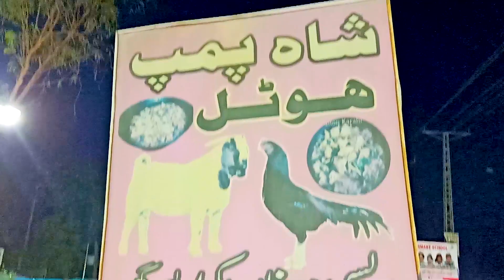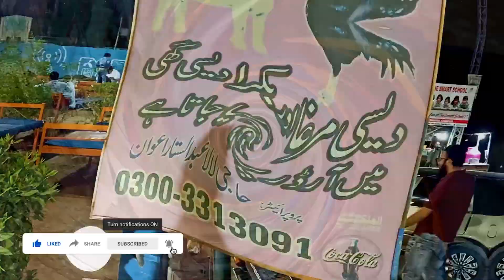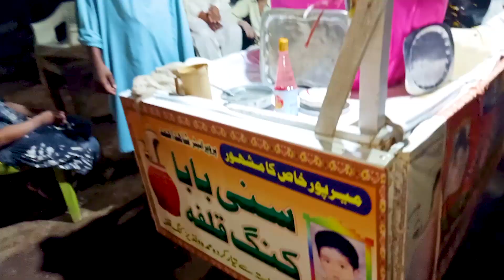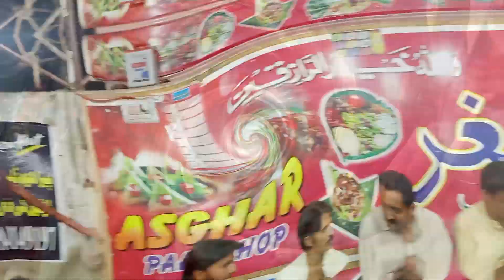Desi Murgha karahi desi ghee Mirpur khas Shah Pump hotel ||Vlog# 72|| Aqeel Pathan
Hello everyone, today we're going to eat Sindhi Desi Murgha Desi Ghee Karahi at Shah Pump Restaurant in Mirpur Khas, Sindh, Pakistan. her most famous Mirpur Khas Karahi
Ever! We've tried Beef and Chicken Karahi before, but today we're going to try Desi Murgha Karahi. The test was fantastic.
1700 per kilogram PKR.
Thank you to Javeed Raza and Irshad Malik Bhai for the beautiful treat at Shah Pump Restaurant, Mirpur Khas. Please try this authentic Sindhi Desi Murgha Karahi.

THANKS..